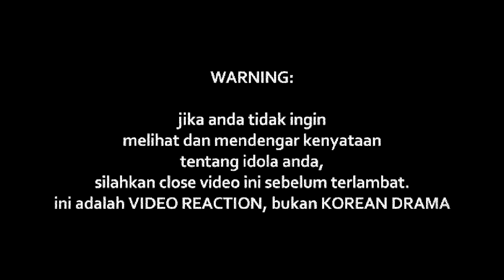Izhar, Tulangkata, B-Heart - EMAS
Watch Previous Seasons of INDOREACT